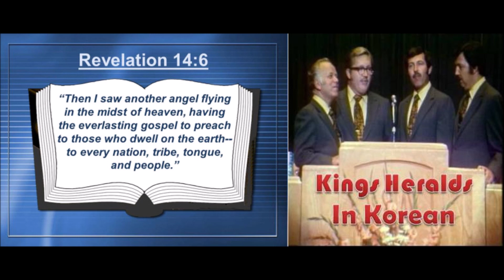KING'S HERALDS IN KOREAN (1967-1971) PART 1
KING'S HERALDS IN KOREAN
국왕의 왕 1 부 gug-wang-ui wang
1 bu